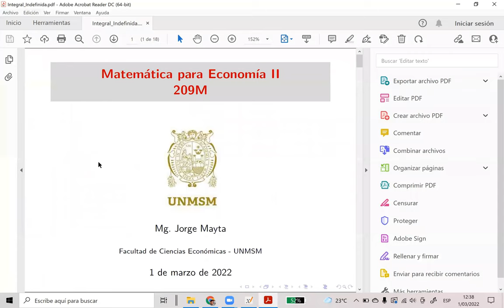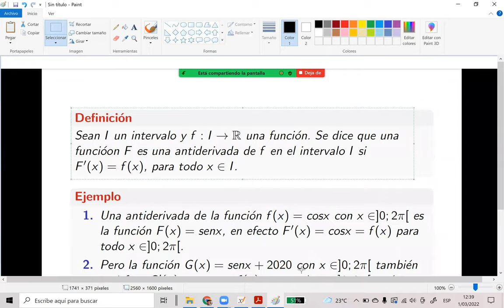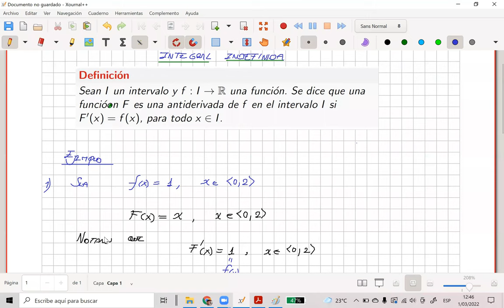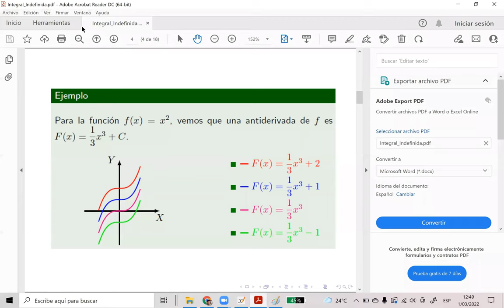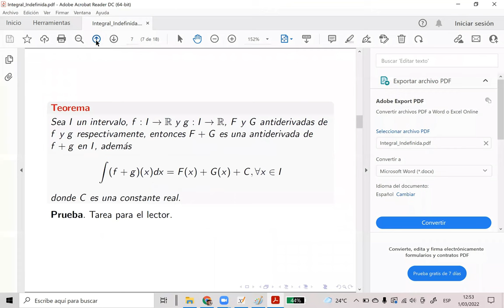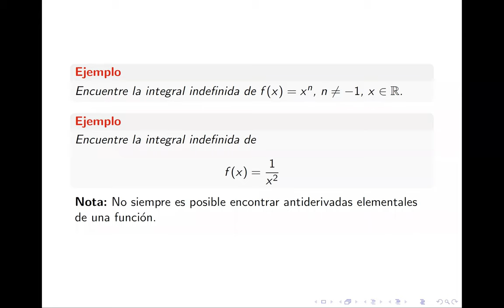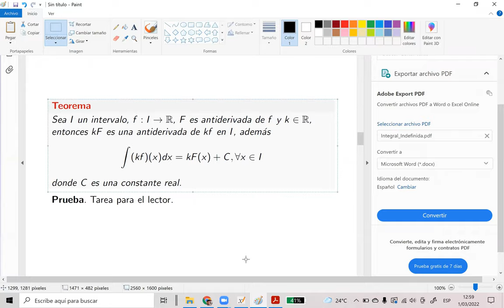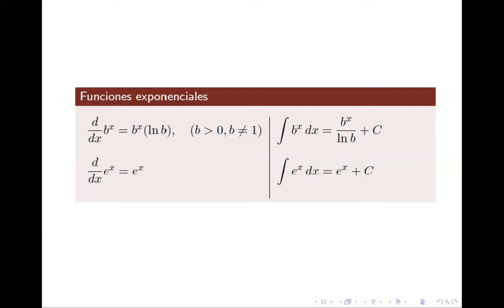Integral Indefinida-Parte I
Teoría y Problemas